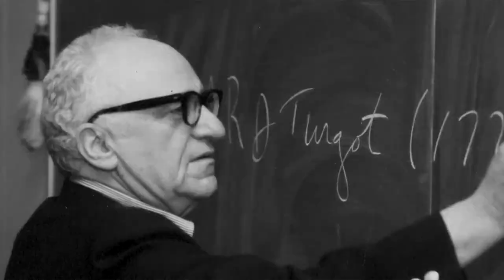Adam finds out one of them voted for BREXIT and the other didn't!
Uh oh! What happens when this British couple finds out that they both voted for the opposite sides?